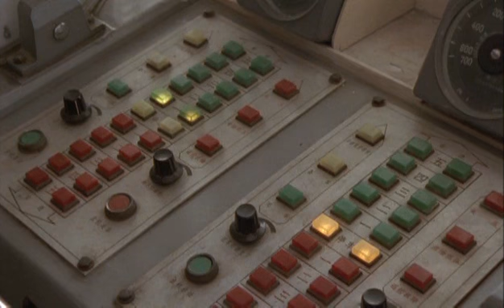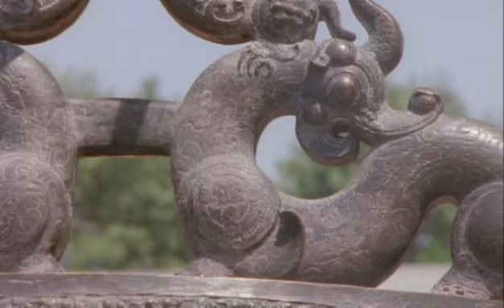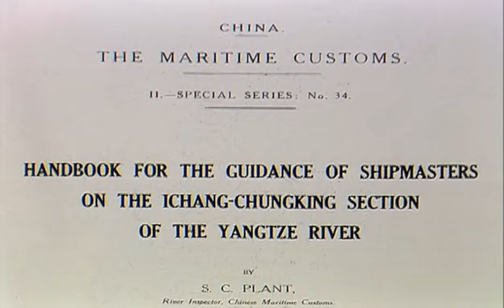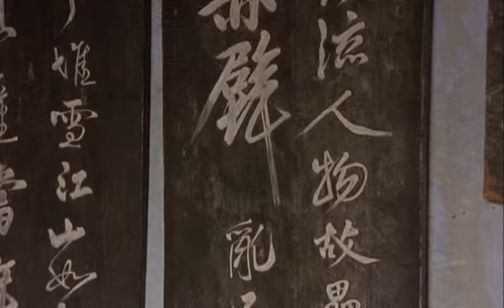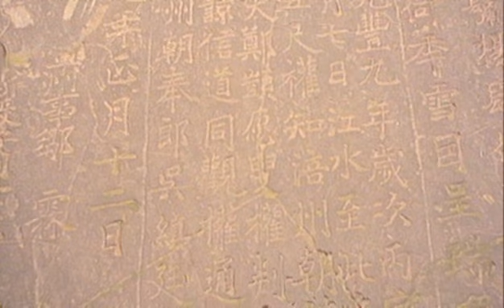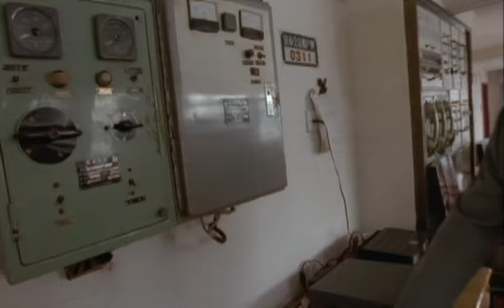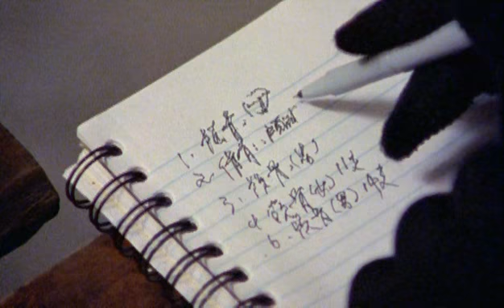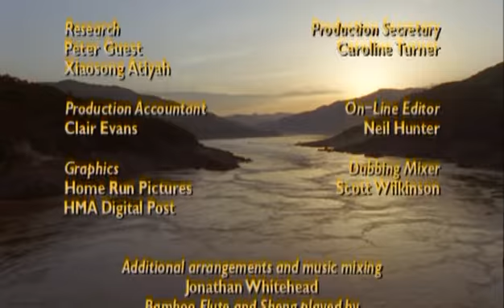Hallazgo en el Valle de Yangtze. Federico Sanz Garces